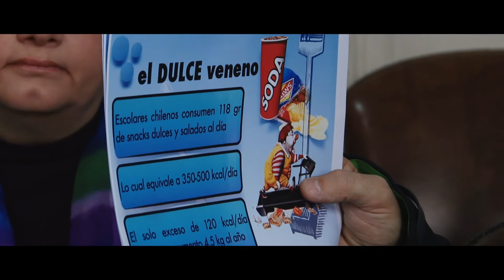Necesidad de Incrementar el impuesto al Tabaco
El senador Guido Girardi, presidente de la Comisión de Salud del Senado, junto a expertos como  Guillermo Tejera, doctor en economía de la Universidad Adolfo Ibáñez, y médicos de la Escuela de Salud Pública, proponen, para compensar eventuales modificaciones a la reforma tributaria, el aumento de impuestos al tabaco, a las bebidas azucaradas y a todos los alimentos altos en azúcar por las graves daños que producen a la salud y cuyo costo supera los tres mil millones de dolares al año.